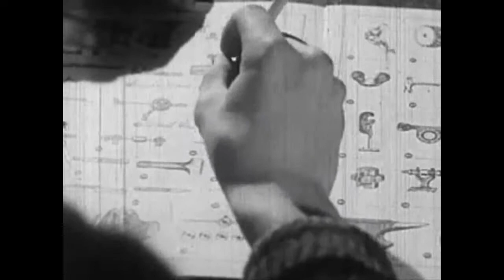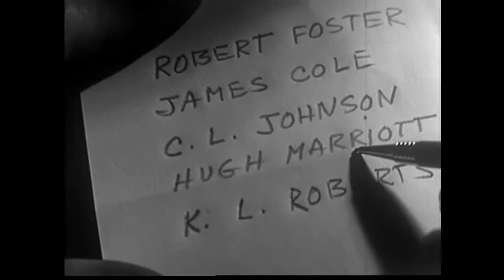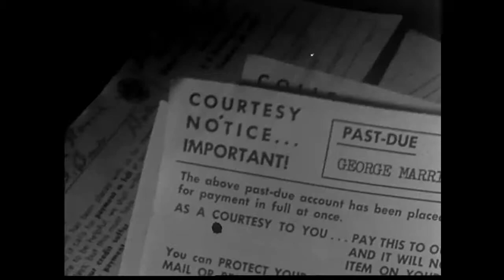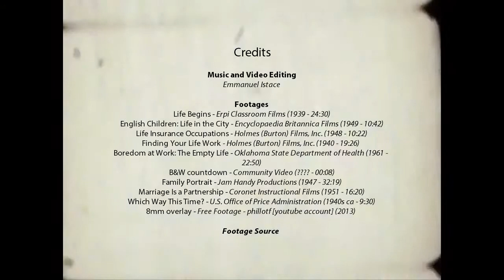Air déprimant (avec montage vidéo déprimant)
* Footages
Life Begins - Erpi Classroom Films (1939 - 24:30)
English Children: Life in the City - Encyclopaedia Britannica Films (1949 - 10:42)
Life Insurance Occupations - Holmes (Burton) Films, Inc. (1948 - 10:22)
Finding Your Life Work - Holmes (Burton) Films, Inc. (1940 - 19:26)
Boredom at Work: The Empty Life - Oklahoma State Department of Health (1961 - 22:50)
B&W countdown - Community Video (? - 00:08)
Family Portrait - Jam Handy Productions (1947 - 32:19)
Marriage Is a Partnership - Coronet Instructional Films (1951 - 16:20)
Which Way This Time? - U.S. Office of Price Administration (1940s ca - 9:30)
8mm overlay - Free Footage - phillotf [youtube account] (2013)